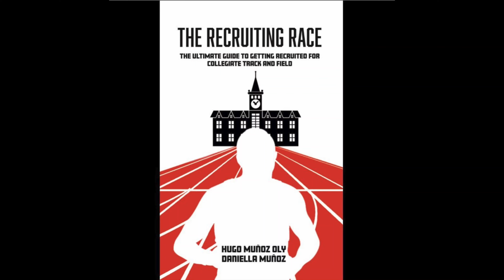Kangaroo TC High Jump Club - Before and After # 565 - 08/20/21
Jaden Lee - Vidor High School in Texas - High Jump